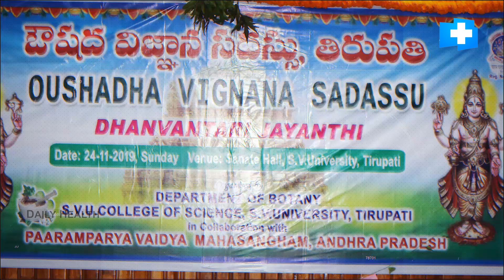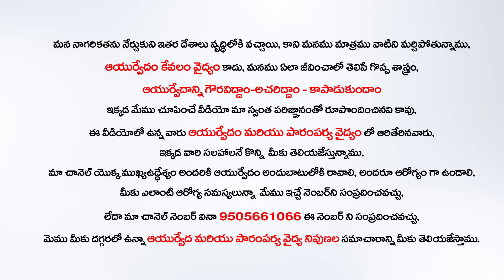ఆయుర్వేదానికి మూల పురుషుడు ధన్వంతరి భగవంతుడు..! story of Dhanvantari || dhanvantari ayurvedam Story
Paramparya Vaidyam - పారంపర్య వైద్యం